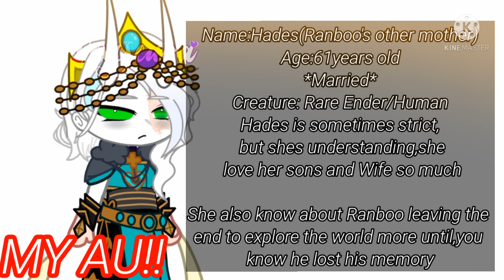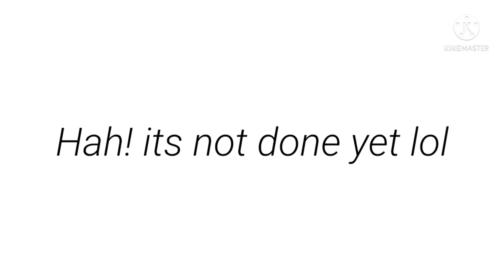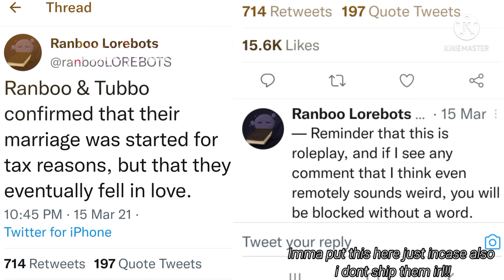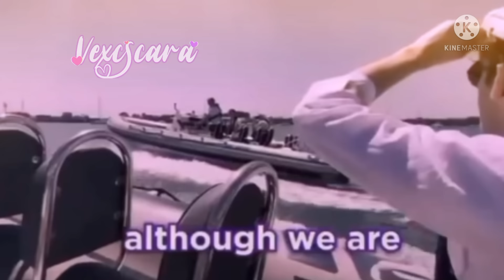✿.•𝘙𝘢𝘯𝘣𝘰𝘰'𝘴 𝘍𝘢𝘮𝘪𝘭𝘺 𝘙𝘦𝘢𝘤𝘵•.✿||ℕ𝕠 𝕡𝕒𝕣𝕥 𝟚!|| original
*:･ﾟ*:･ﾟ*~|𝐻𝑒𝓎𝓎𝒶|~:･ﾟ✧*:･ﾟ✧
꒰ 0:00 ☻︎ 12:31 ꒱

╭┈ ೄྀ࿐ ˊˎ-♪
╰┈➤ ❝ [  𝘿𝙚𝙨𝙘𝙧𝙞𝙥𝙩𝙞𝙤𝙣  ] ❞
𝘏𝘪,𝘩𝘰𝘱𝘦 𝘺𝘰𝘶 𝘦𝘯𝘫𝘰𝘺 𝘵𝘩𝘪𝘴 𝘷𝘪𝘥𝘦𝘰 𝘢𝘯𝘥 𝘺𝘦𝘴 𝘐 𝘸𝘰𝘯'𝘵 𝘮𝘢𝘬𝘦 𝘱𝘢𝘳𝘵 𝘵𝘸𝘰 𝘴𝘰𝘳𝘳𝘺💖

⤵✎𝘖𝘤𝘴 𝘶𝘴𝘦𝘥: ׂׂૢ༊*·

-𝘏𝘦𝘳𝘢/𝘙𝘢𝘯𝘣𝘰𝘰'𝘴 𝘮𝘰𝘵𝘩𝘦𝘳
-𝘏𝘢𝘥𝘦𝘴/𝘙𝘢𝘯𝘣𝘰𝘰'𝘴 𝘰𝘵𝘩𝘦𝘳 𝘮𝘰𝘵𝘩𝘦𝘳
-𝘡𝘦𝘶𝘴/𝘙𝘢𝘯𝘣𝘰𝘰'𝘴 𝘰𝘭𝘥𝘦𝘳 𝘣𝘳𝘰𝘵𝘩𝘦𝘳
-𝘙𝘢𝘯𝘣𝘰𝘰
-𝘛𝘶𝘣𝘣𝘰
-𝘔𝘪𝘤𝘩𝘦𝘢𝘭

⤵✎𝘚𝘶𝘣 𝘤𝘰𝘶𝘯𝘵 : ׂׂૢ༊*
-6.96K

⤵✎𝘍𝘢𝘯𝘥𝘰𝘮: ׂׂૢ༊*
-𝘔𝘤𝘺𝘵

🌸ˏˋ°•*⁀➷✎𝘊𝘳𝘦𝘥𝘪𝘵𝘴ˏˋ°•*⁀➷🌸
ᴵⁿᵗʳᵒ: (0:01)

3.@heyhaycosplay
4.@noelunz.
5.@decayingbirb
7.@friccafracc
8.@1mcyt._.draws1
9.@ranbooyourbeloved
10.@1mcyt._.draws1
11.@cloudypink_
12.@cloudypink_

outro: (12:06)